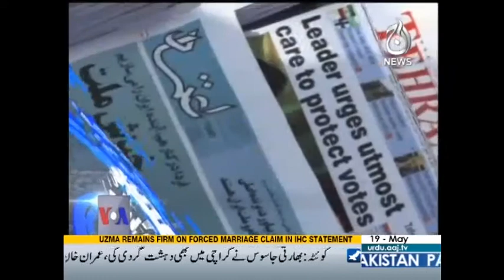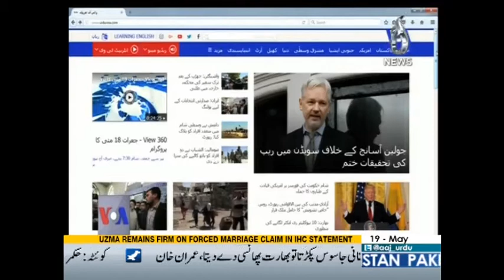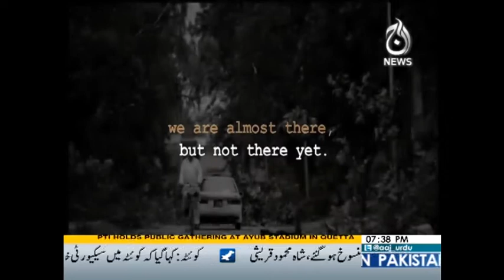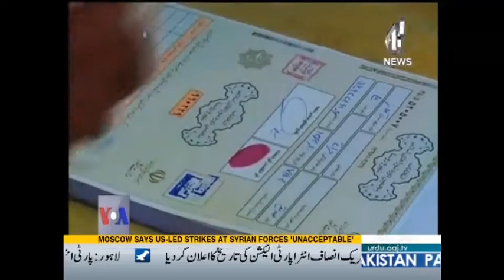View 360 - 18 May 2017 | Aaj News